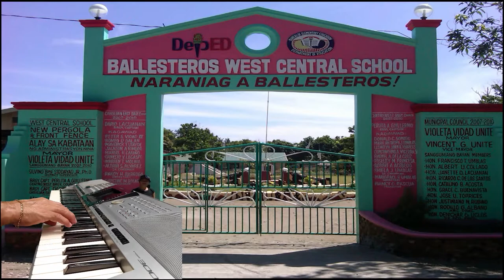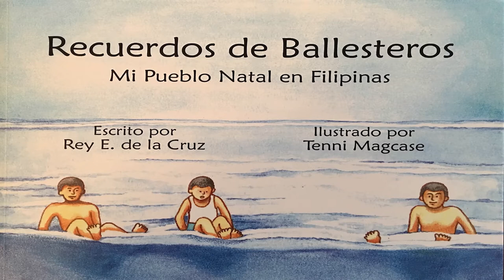Arquimides V. Alban: "Ballesteros on My Mind - The Song " & "Recuerdos de Ballesteros - La Cancion"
Arquimides V. Alban performs "Ballesteros on My Mind - The Song" and "Recuerdos
    de Ballesteros - La Cancion" in Guayaquil, Ecuador, in October 2020.

    "Ballesteros on My Mind - The Song" is based on the book, "Ballesteros on My Mind:
    My Hometown in the Philippines" (2016). Music by Arquimides V. Alban Suarez.
    Lyrics by Rey E. de la Cruz.

   "Recuerdos de Ballesteros - La Cancion" is based on the book, "Recuerdos de
    Ballesteros: Mi Pueblo Natal en Filipinas" (2016). Music and lyrics by Arquimides
    V. Alban Suarez.